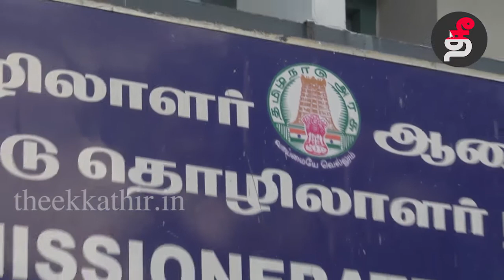Verizon | வெரிஸான் ஐ.டி நிறுவனம் காரணமின்றி ஊழியர்களை பணிநீக்கம்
வெரிஸான் ஐ.டி நிறுவனத்துக்கு எதிராகக் கொந்தளிக்கின்றனர் பணிநீக்கம் செய்யப்பட்ட ஊழியர்கள். ‘ ஒரேநாளில் அதிகமான பணியாளர்களை வெளியேற்றினால் கேள்வி எழும் என்பதற்காக, நாளொன்றுக்கு மூன்று பேர் வரையில் வேலையைவிட்டு நீக்கப்படுகிறார்கள். இப்படியொரு புதுமையான திட்டத்தைச் செயல்படுத்துகிறது வெரிஸான்’ என்கின்றனர் ஐ.டி ஊழியர்கள்.

சென்னையில் ஒலிம்பியா டெக் பார்க் மற்றும் தரமணி ஆர்.எம்.எக்ஸ் வளாகங்களில் செயல்படும் வெரிஸான் நிறுவனம், கடந்த 12-ம் தேதி சென்னை, பெங்களூரு, ஹைதராபாத் ஆகிய கிளைகளிலிருந்து ஒரே நாளில் 993 ஊழியர்களைப் பணிநீக்கம் செய்தது. எந்தவித முன்னறிவிப்பும் இன்றி கு

ண்டர்கள் துணையோடு ஆட்குறைப்பு நடவடிக்கையில் இறங்கியது. இப்படியோர் அதிரடியில் இறங்கும்போது, ஊழியர்களுக்கு ஏதாவது நேரலாம் என்பதற்காக ஆம்புலன்ஸ் வாகனங்களை வளாகத்தில் நிறுத்தியிருந்தது. வெரிஸானின் செயல்பாடுகளுக்கு எதிராகத் தொழிலாளர் நல ஆணையர் அலுவலகத்தில் மனு கொடுத்தன ஐ.டி ஊழியர் சங்கங்கள். இதையடுத்து, இன்று மாலை 4 மணிக்கு தொழிலாளர் நல ஆணையர் அலுவலகத்தில் முதல்கட்ட பேச்சுவார்த்தைத் தொடங்க இருக்கிறது. வெரிஸானைப் போலவே, மேலும் சில ஐ.டி நிறுவனங்களும் ஆட்குறைப்புத் திட்டத்தை சத்தமில்லாமல் அமல்படுத்தி வருகின்றன. நாளொன்றுக்கு இரண்டு பேர், மூன்று பேர் எனப் பணியிழந்து வருகின்றனர்.